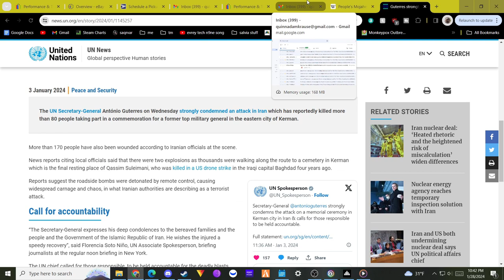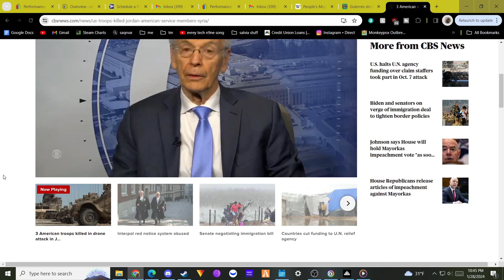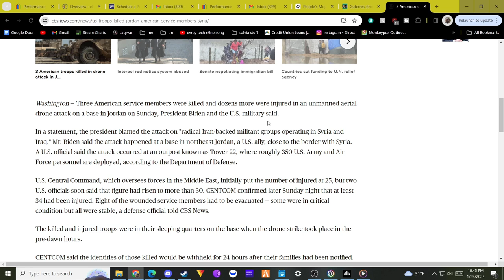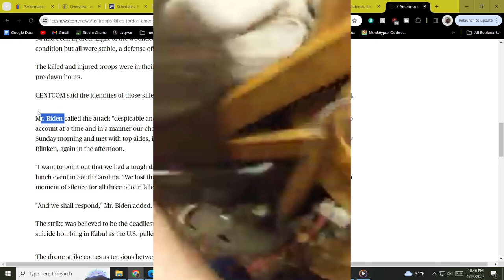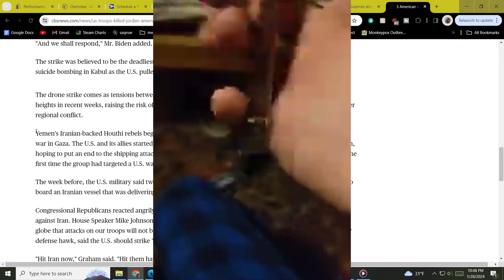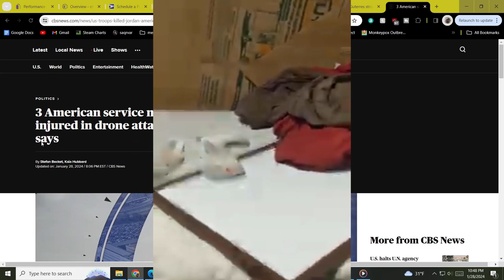First ever podcast, Only 8 min! Uncontroversial subject: Middle East.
he FitnessGram™ Pacer Test is a multistage aerobic capacity test that progressively gets more difficult as it continues. The 20 meter pacer test will begin in 30 seconds. Line up at the start. The running speed starts slowly, but gets faster each minute after you hear this signal. [beep] A single lap should be completed each time you hear this sound. [ding] Remember to run in a straight line, and run as long as possible. The second time you fail to complete a lap before the sound, your test is over. The test will begin on the word start. On your mark, get ready, start.